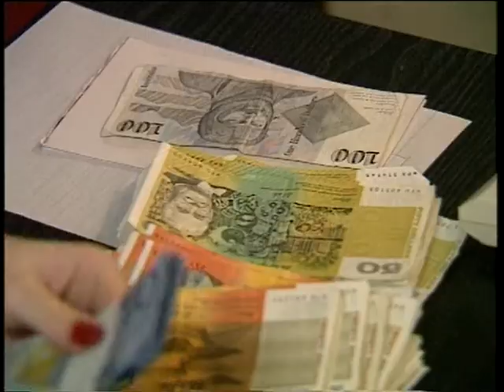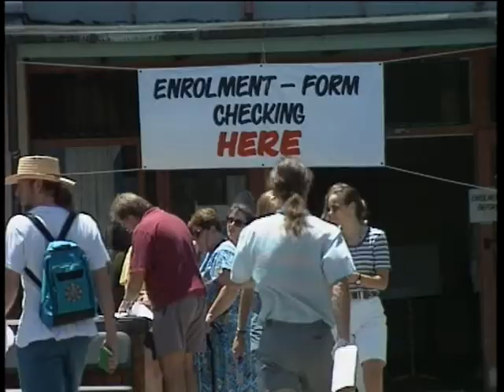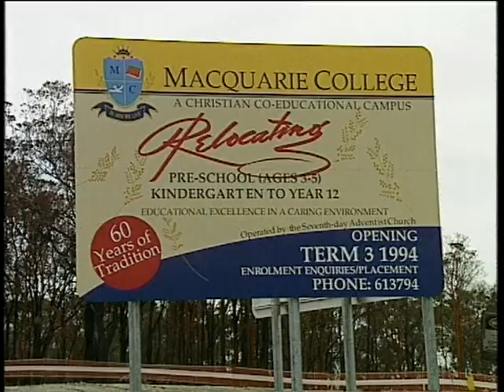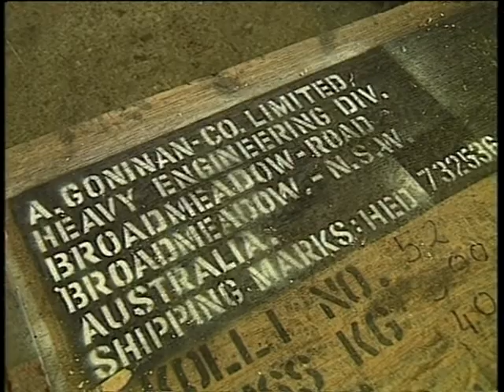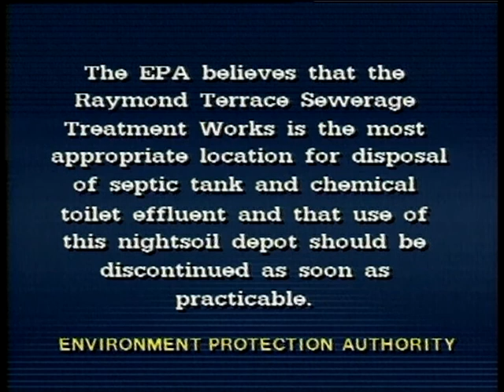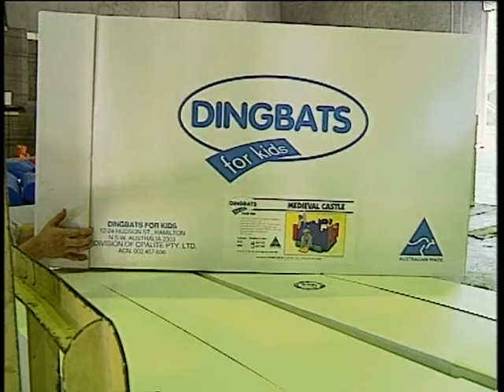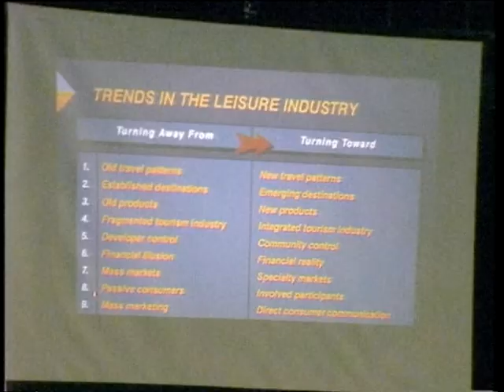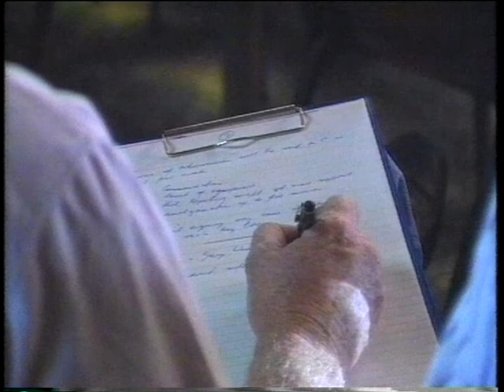16B 34 News item NBN Television January 1994